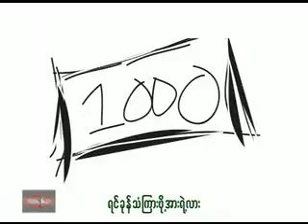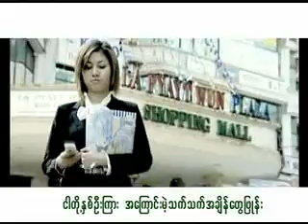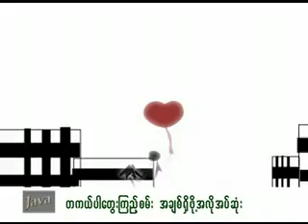Ah Nge Zit Myit 06 Yaut Yee Sot